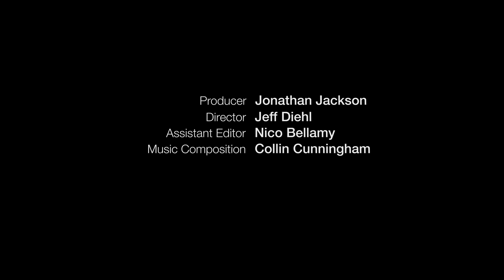Art Car Inspired by Pre-Cambrian Creature: Opabinia Regalis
Opabinia Regalis was a Precambrian creature that has been reborn as a a fire spewing art bike. Crafted by Kurt Pires, this extinct animal on wheels makes the rounds at Maker Faire Bay Area 2011 while being used as a teaching tool for fossil history.

Maker Faire Bay Area 2011